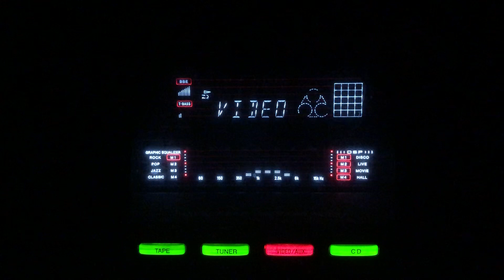Ankhon se ankhon ko- Shamshad Begum- Ram Kamlani- Ghar Ki Izzat/lnd/1948.